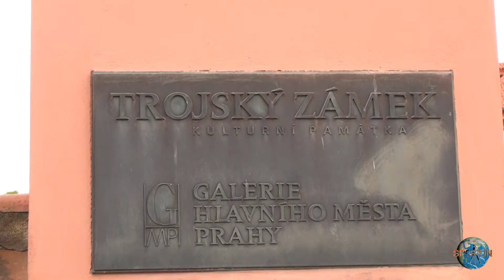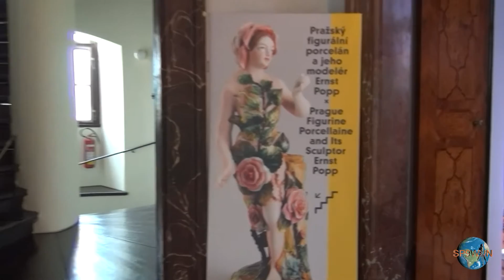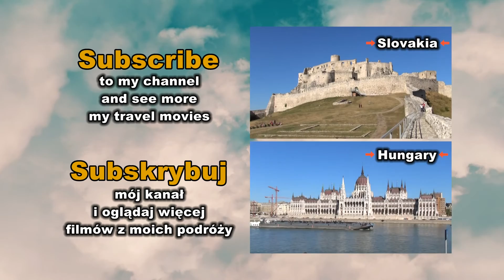Extended: Troja Palace, Prague, Czech Republic / Zámek Troja, Praha, Česko / Pałac Trojski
[ English description below | český popis níže | polski opis poniżej ]

Troja Palace is a Baroque palace located in Troja, Prague's north-west borough (Czech Republic). It was built for the Counts of Sternberg from 1679 to 1691. The palace is owned by the city of Prague and hosts the 19th century Czech art collections of the City Gallery.

Zámek Troja (známý též jako Trojský zámek) je barokní stavba v pražské městské části Troja v bezprostřední blízkosti Pražské zoologické zahrady (západním směrem). Nachází se na pravém břehu řeky Vltavy, v jeho areálu se nalézá také několik hospodářských stavení, včetně konírny, a také vinotéka, inspirovaná přilehlou vinicí svaté Kláry (severním směrem). Objekt zámku je obklopen rozsáhlou zámeckou zahradou s mnoha okrasnými i ovocnými stromy a malým přírodním bludištěm, již zdobí fontány, terakotové vázy, štukové prospekty a oranžérie s bustami imperátorů. Zámek (v majetku hl. m. Prahy) je včetně zahrady otevřen pro veřejnost, jsou zde vystaveny sbírky českého malířství 19. století z expozic Galerie hlavního města Prahy. Kromě toho v zámeckém interiéru můžeme spatřit i pěknou freskovou výzdobu některých místností.

Pałac Trojski – barokowy budynek w dzielnicy Pragi, Troi. Stoi on w pobliżu Wełtawy, w jego okolicy znajduje się kilka budynków gospodarczych, w tym stajnie, i winiarnie, inspirowane pobliską winnicą Świętej Klary. Pałac otoczony jest rozległym ogrodem, ze zdobionymi fontannami, terrakotowymi wazonami, sztukaterią i oranżerią z popiersiami cesarzy. Pałac (własność miasta Praga) jest otwarty dla zwiedzających. Wystawiania jest tam kolekcja XIX wiecznego czeskiego malarstwa należąca do Galerii Miasta Pragi.